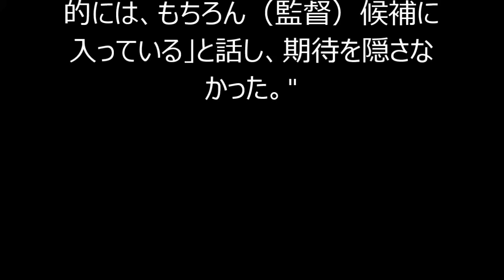宮本恒靖氏、来季Ｇ大阪コーチプラン浮上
"Ｇ大阪が、元日本代表で現在アカデミーコーチの宮本恒靖氏（３８）を、来季のコーチとして入閣させるプランが２８日、浮上した。

　クラブ幹部が「来年、もし今のコーチ陣の契約状況で不都合があれば、宮本が入ってくる可能性はある」と明かした。

　クラブは７月上旬にも長谷川監督に来季の続投要請を行う予定。現状ではＯＢの片野坂ヘッドコーチらが指揮官の脇を固めており、宮本氏の入閣は見送られる可能性はある。それでも別の幹部は「ユース出身だし、将来的には、もちろん（監督）候補に入っている」と話し、期待を隠さなかった。"